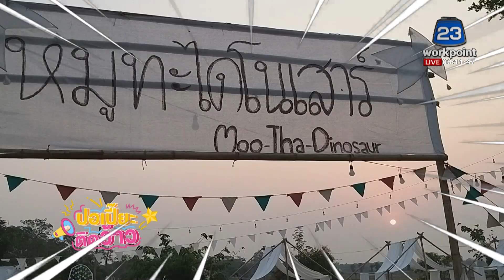ปอเปี๊ยะติดว้าว บหน้าร้อน! หาดทะเลน้ำจืดแห่งแรกในนนทบุรี | ข่าวเวิร์คพอยท์ 4 เม.ย. 64